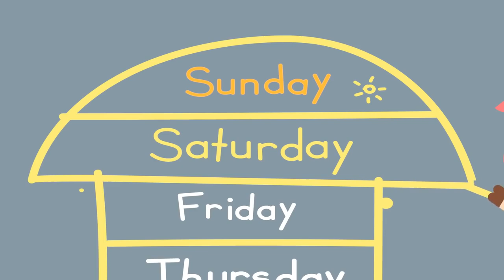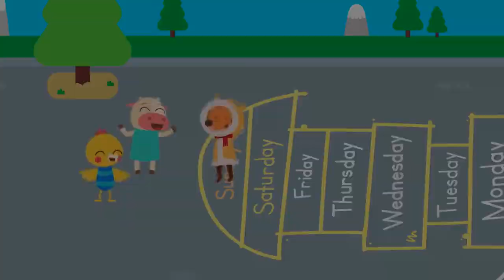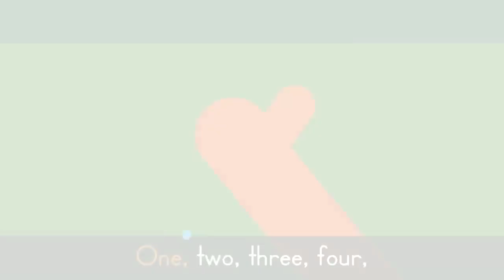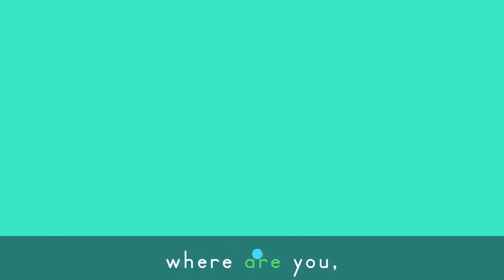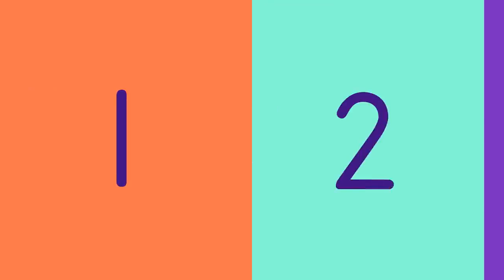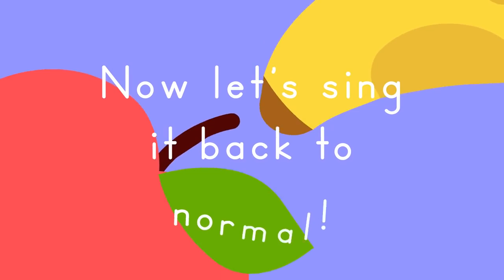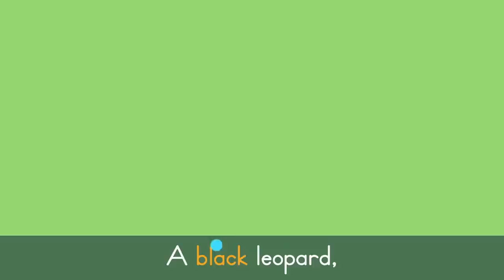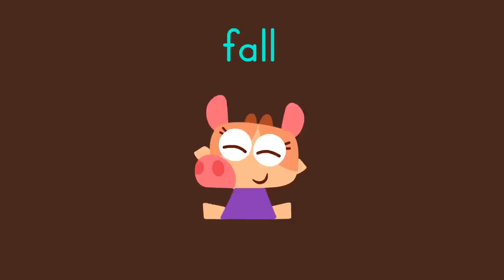Twinkle Twinkle Little Star + More Baby Songs ⭐ | Lingokids